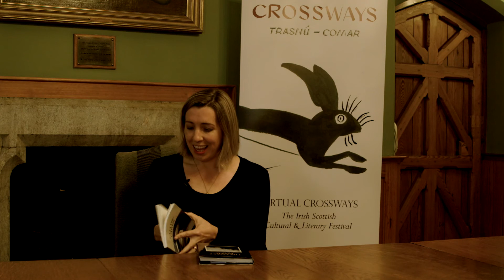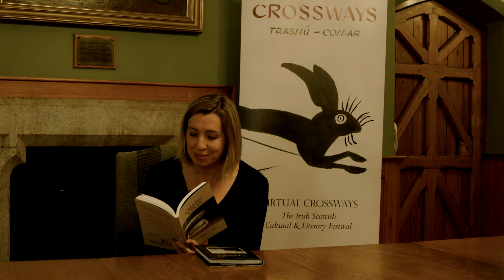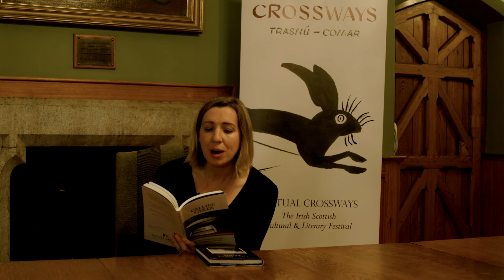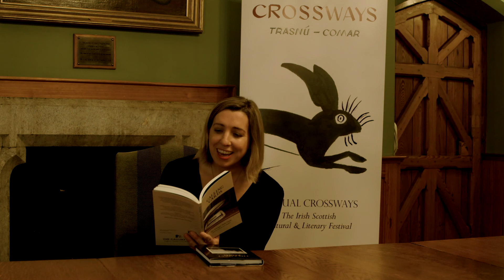Ailbhe Ní Ghearbhuig at Crossways Festival 2021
Rugadh Ailbhe Ní Ghearbhuigh i dTrá Lí, Co. Chiarraí sa bhliain 1984 agus fuair sí a cuid oideachais trí Ghaeilge. Is céimí de chuid OÉ, An Ghaillimh í, áit ar bhain sí amach a céimeanna BA, MA agus PhD. Tar éis tréimhsí ag staidéar agus ag múineadh sa Fhrainc, chaith sí bliain i Nua Eabhrac ar Scóláireacht Fulbright. Tá sí anois ina Léachtóir le NuaGhaeilge ag Ollscoil OÉ, Corcaigh.
I measc na leabhar uaithi tá Péacadh (Coiscéim, 2008) agus Tost agus Allagar (Coiscéim, 2016), an dara cheann acu siúd ag baint amach Duais Michael Hartnett 2019. D’fhoilsigh The Gallery Press a cnuasach dátheangach The Coast Road (2016) le haistriúcháín Bhéarla ó 13 file. D’fhoilsigh Cois Life a haistriúcháin ó Fhraincis Andrée Chedid sa bhliain 2019 mar chuid den tsraith “File ar Fhile”. Bronnadh Duais  Lawrence O’Shaughnessy uirthi I 2020.

Ailbhe Ní Ghearbhuigh was born in Tralee, Co Kerry in 1984 and was educated through Irish. She is a graduate of NUI Galway where she completed BA, MA and PhD degrees. Having spent periods studying and teaching in France, she spent a year in New York on a Fulbright Scholarship. She is now Lecturer in Modern Irish at University College Cork.
Her books include Péacadh (Coiscéim, 2008), Tost agus Allagar (Coiscéim, 2016), the latter winning the Michael Harnett Award in 2019. The Gallery Press published a bilingual collection The Coast Road (2016) which included English translations by 13 poets. Cois Life published her translations from the French of Andrée Chedid in 2019, as part of the “File ar Fhile” series. She was the 2020 recipient of the Lawrence O’Shaughnessy Award.

Videography by Winnie Brook Young.